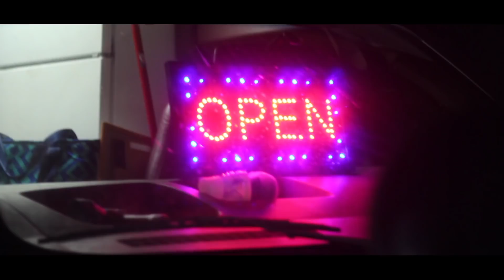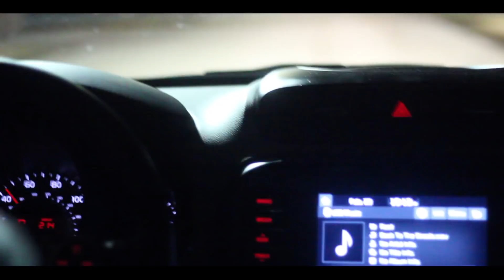Teflon Von -Lets Run it (OFFICAL MUSIC VIDEO)